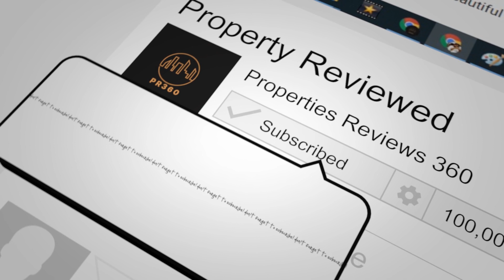Hakeem Villas | Scheme 33 | Inside tour of Society | Jinnah Avenue.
This is the vlog of an inside view of one of the most Most luxury and elegant projects of main Jinnah Avenue.